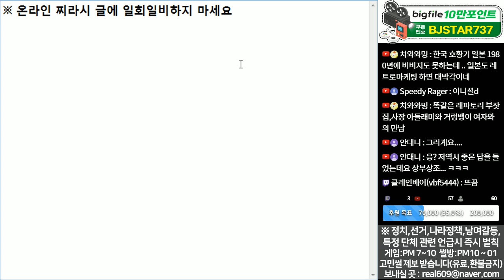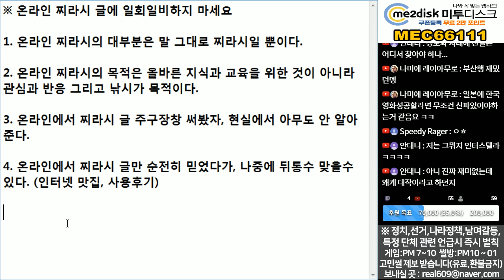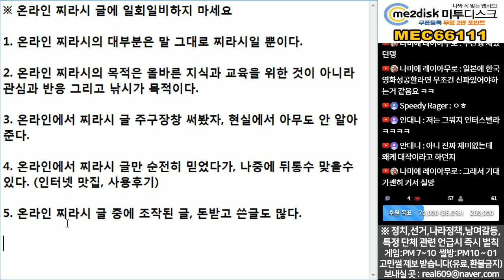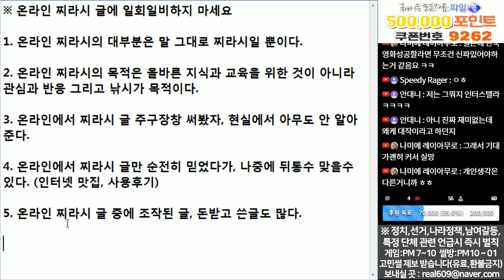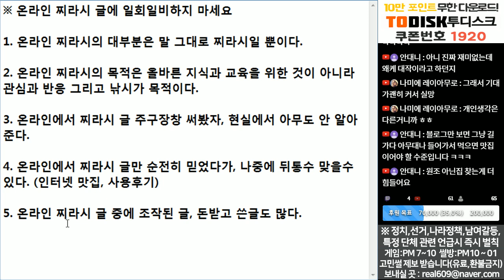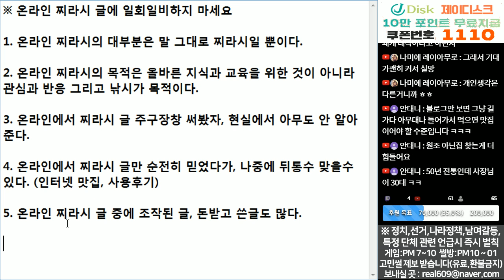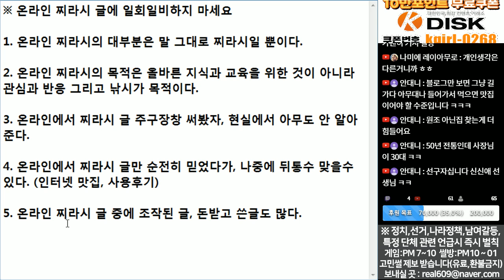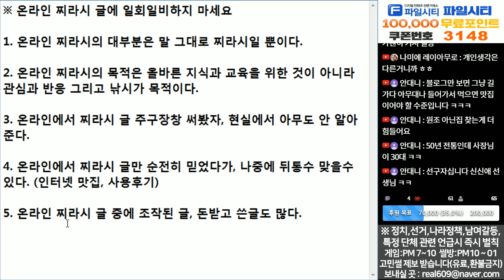(※팩트폭력) 인터넷 찌라시에 낚이지 마세요